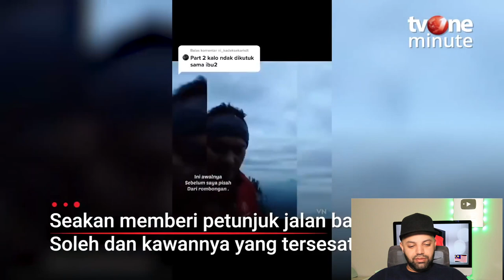MERINDING! Dua Pendaki Lawu yang Tersesat Dituntun Burung Jalak Sampai Tujuan tvOne Minute Reaction